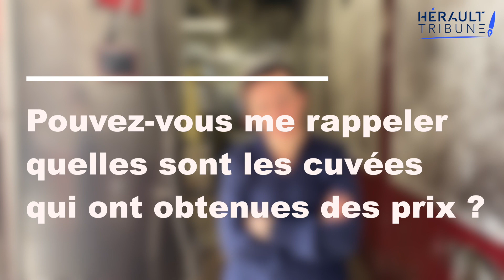Caux : portrait de Gersende de Saint Exupéry (version longue)